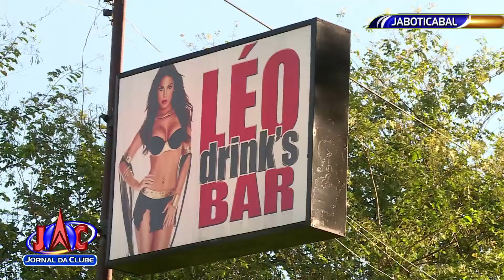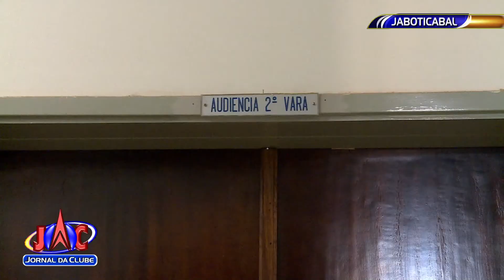Nova audiência do acusado de chacina em Jaboticabal - Jornal da Clube (28/06/2017)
Após a oitiva do réu, a expectativa é de júri popular. Enquanto isso, ele segue em prisão preventiva.